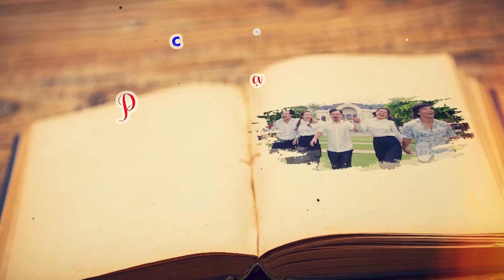Trực tiếp VTV1 CHÚNG TA PHẢI HẠNH PHÚC tập 32